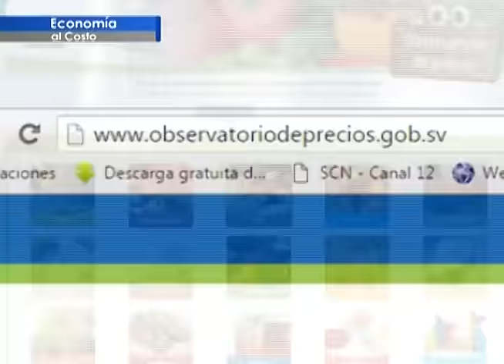¿CÓMO COMPRAR ÚTILES ESCOLARES MÁS BARATOS?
¿Ya compró todo lo necesario para el colegio de sus hijos? Si todavía no lo ha hecho le contamos que herramientas puede utilizar para ahorrarse unos centavos.